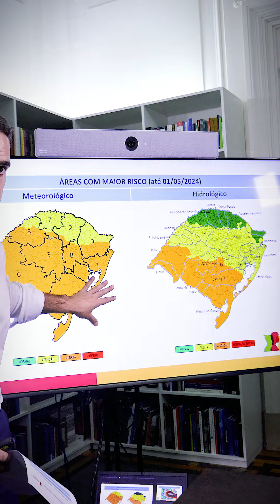Governador do RS alerta para tempo severo até o dia 3 de maio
Em um vídeo divulgado na noite desta segunda-feira (29), o governador do Rio Grande do Sul, Eduardo Leite (PSDB), alerta para o agravamento do cenário meteorológico em todo o território gaúcho a partir desta terça (30) até a próxima sexta-feira (29). Ele alerta para risco elevado de alagamentos e inundações em razão das chuvas que atingem o Estado desde sábado.

"É uma condição meteorológica bastante grave que vamos enfrentar ao longo destes próximos dias e por isso é importante que todo mundo esteja atento", disse. A situação de alerta é válida doas dias 29 de abril até 3 de maio. Segundo Leite, há regiões do Estado com risco de mais de 300 milímetros de chuva acumulados nesta semana. No interior do Estado já há registros de alagamentos e enchentes.